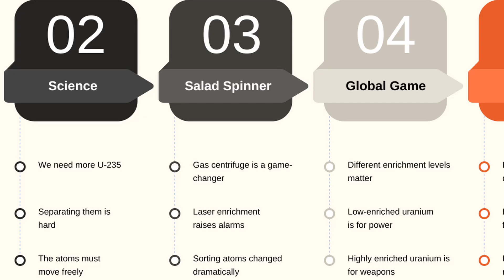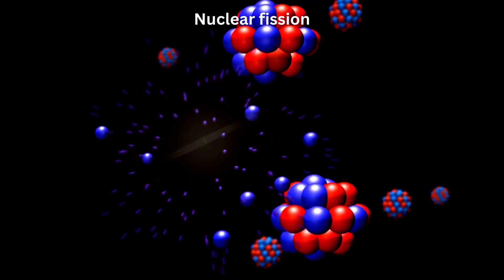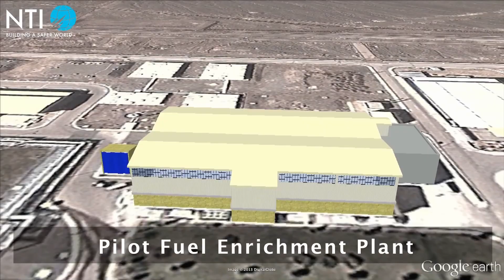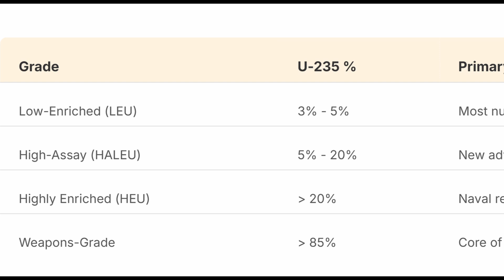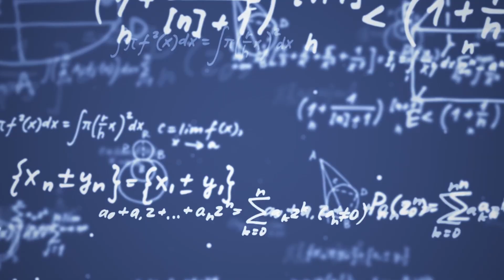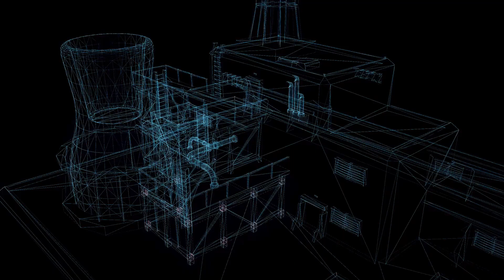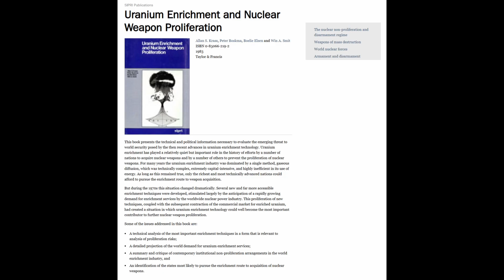How Uranium Enrichment Works (and Why It's Scary)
Uranium enrichment is a powerful but perilous process that can either light up a city or threaten its existence. It's the science that separates peaceful nuclear energy from devastating nuclear weapons.

In this edition of The Explainer, a part of our daily World Report series on Think.exe!, we break down this critical technology. We'll explore the difference between uranium isotopes, reveal the genius behind gas centrifuges, and show you why a tiny weight difference has massive global consequences. We'll also examine the major players in the enrichment market—and the geopolitical risks that come with this powerful dual-use technology.

Video Chapters:

0:00 The Science of Power & Peril

0:37 1- The Two Faces of Uranium

1:57 2- The Science of Separation

2:45 3- The Salad Spinner method (Centrifuge)

4:03 4- The Global Game

6:26 5- Future of Nuclear Fuel

7:37 Stupidly Powerful!